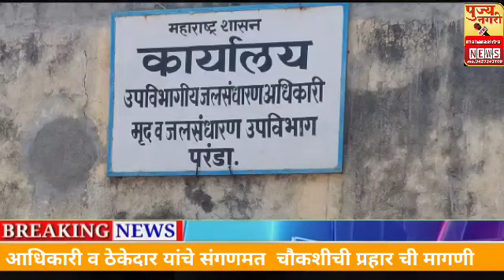पाझर तलावाच्या बोगस कामाची चौकशी करा ,अन्यथा अंदोलन प्रहार चा इशारा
# Google Pujya nagri news